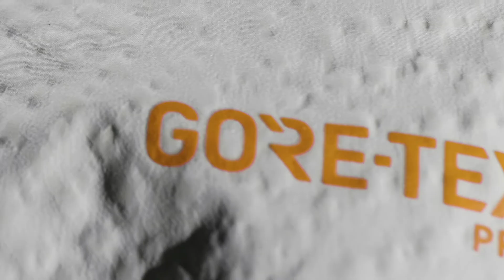MAMMUT 19SS Eiger Extremeコレクション「Nordwand Advanced HS Hooded JKT」イメージビデオ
最高峰コレクション「EIGER EXTREME」から19SSの新ハードシェルジャケット「Nordwand Advanced 」が登場。

GORE-TEX® PROによる防水透湿性と、独自の最新パターン技術「MAMMUT® GEORGANIC 3Dテクノロジー」のYパターンを融合。圧倒的は可動域による動き易さを実現し、過酷な状況下でアスリートのパフォーマンスをサポート。

NFC技術によるMAMMUT CONNECT搭載モデル。